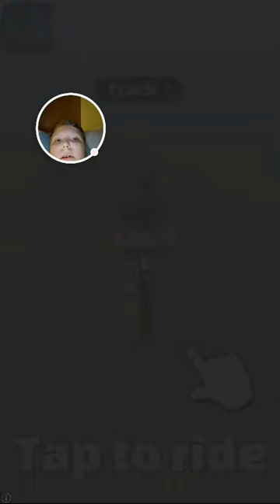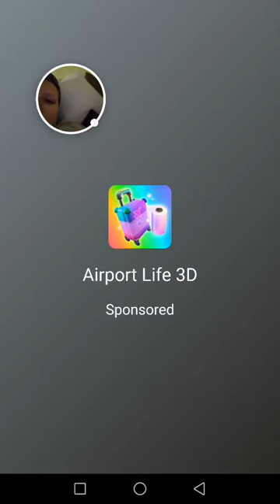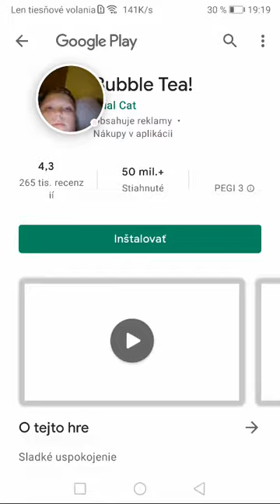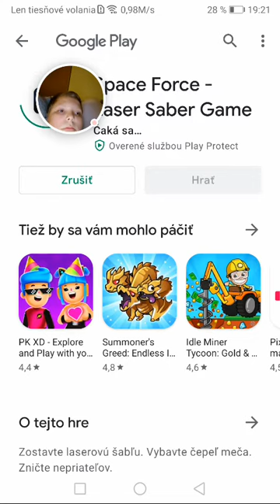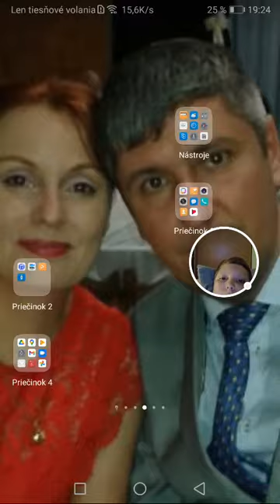Prank Master 3D – 2021-10-05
Prank Master 3D

– Zaznamenané pomocou aplikácie Hry Google Play na zariadení s Androidom